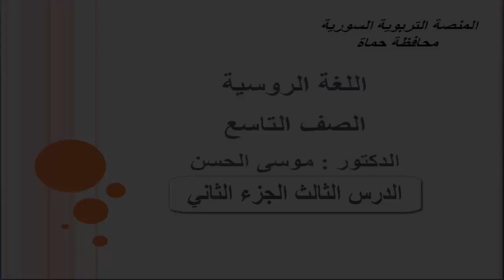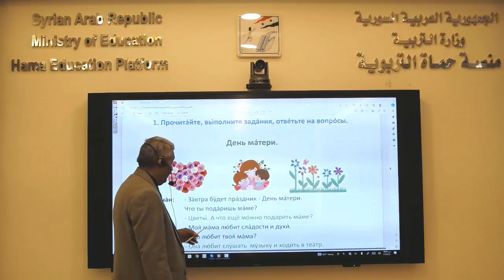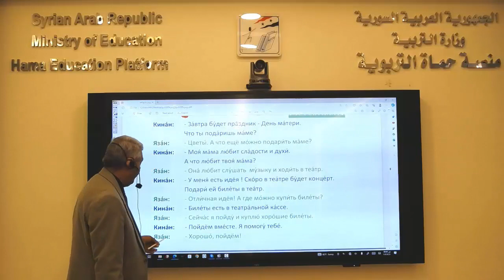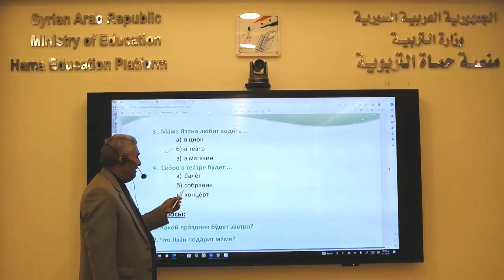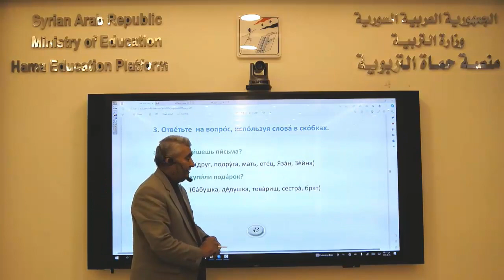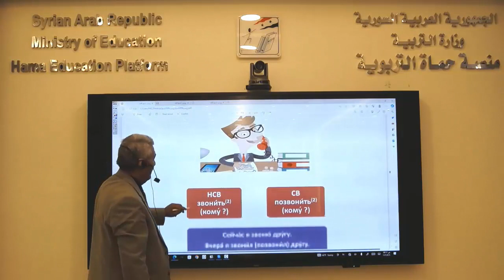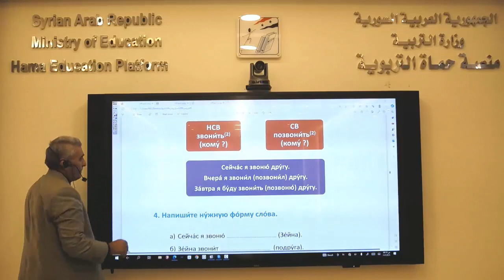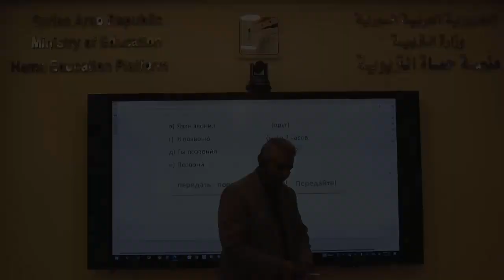الصف التاسع - لغة روسية - الدرس الثالث الجزء الثاني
منصة حماة التربوية - الصف التاسع - لغة روسية - الدرس الثالث الجزء الثاني - موسى الحسن